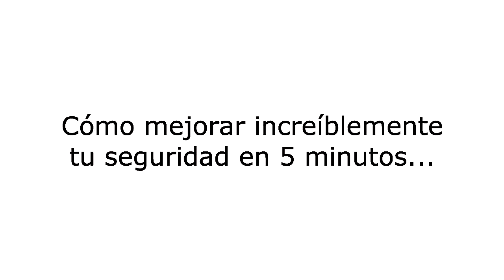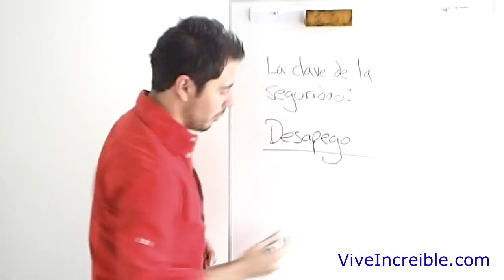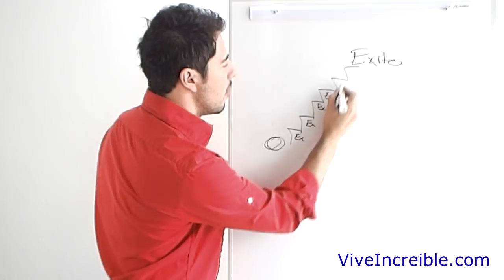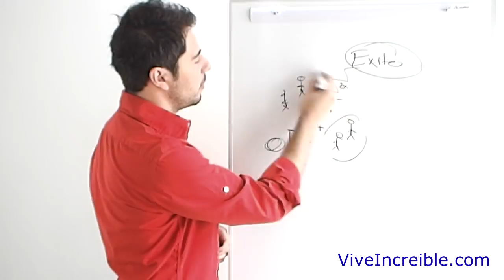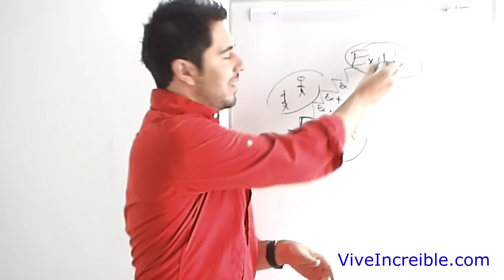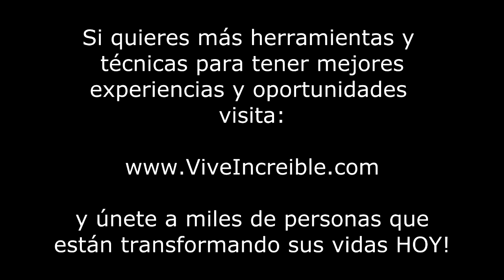Como ser mas seguro de si mismo- Incrementa tu seguridad en 5 minutos con este tip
Como ser mas seguro de si mismo socialmente y tener mas confianza en tus relaciones

Si algún día te ha sucedido que estás en una situación social y tienes temor de quedar mal, del qué dirán, y de que las cosas no salgan como tú quieres, entonces te hace falta confianza... el ser más seguro de ti mismo para crear las circunstancias que quieres en tu vida.

Creo que todos hemos estado ahí, ese momento en el que quisiéramos hacer algo diferente, lograr algo extarordinario, o simplemente tomar un paso importante hacia algo que queremos.  Muchas veces esto requiere que uno sea totalmente seguro de sí mismo, pero... ¿cómo se logra esto?

Hace algunos años, yo no era esta persona que hace videos y llega a miles de personas en todo el mundo con información que les puede transformar sus vidas... de hecho era bastante tímido e inseguro.

Algo tan sencillo como una interacción con una persona que no conocía me producía ansiedad y me convertía en otro, alguien irreconocible.

Esto, como ya te imaginarás, trajo consigo consecuencias serias en mi vida social, en la forma en que alcanzaba mis metas, y en mi vida en general.  Pero te puedo decir esto:

Hay mucho que puedes hacer al respecto.

En primer lugar apréndete esta técnica que doy en el video, se trata de algo que denominé "pensamiento progresivo". Simplemente es el arte de empezar a actuar hoy mismo para conseguir un resultado futuro, sin importar el resultado de hoy. Ya me entenderás.

Esta es la única y verdadera forma de volverse seguro de si mismo y empezar a avanzar con confianza hacia las cosas que queremos para nuestras vidas.   Este material me ayudó a mí en su momento y ahora quiero compartirlo contigo.